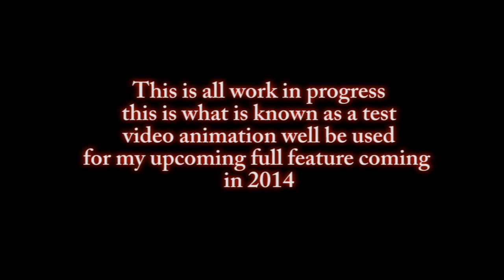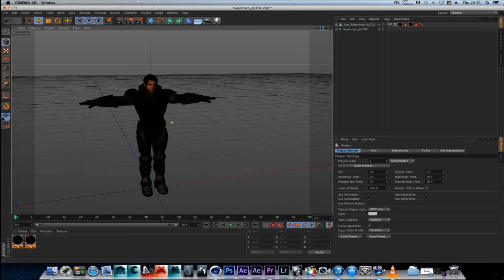superman animation test